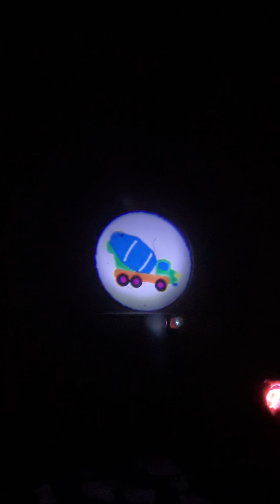Toy Imagine Projector Torch